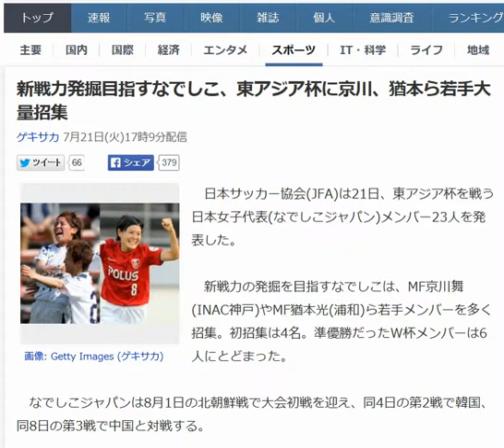新戦力発掘目指すなでしこ、東アジア杯に京川、猶本ら若手大量招集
ゲキサカ 7月21日(火)17時9分配信

　日本サッカー協会(JFA)は21日、東アジア杯を戦う日本女子代表(なでしこジャパン)メンバー23人を発表した。

 　新戦力の発掘を目指すなでしこは、MF京川舞(INAC神戸)やMF猶本光(浦和)ら若手メンバーを多く招集。初招集は4名。準優勝だったW杯メンバーは6人にとどまった。

 　なでしこジャパンは8月1日の北朝鮮戦で大会初戦を迎え、同4日の第2戦で韓国、同8日の第3戦で中国と対戦する。

 　なでしこジャパンは8月1日の北朝鮮戦で大会初戦を迎え、同4日の第2戦で韓国、同8日の第3戦で中国と対戦する。引用yahooニュース